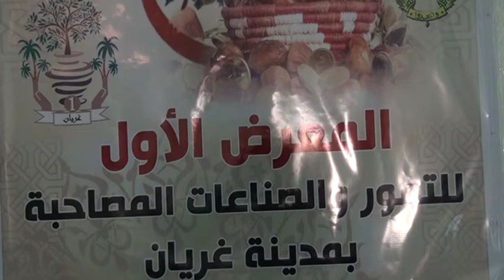اختتام معرض التمور بغريانLCNA